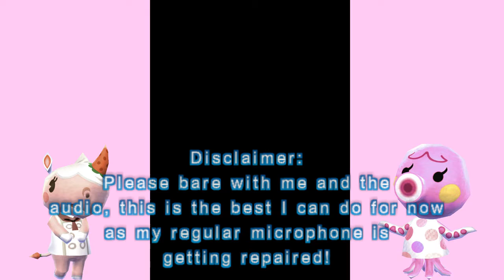Let's Play Animal Crossing New Leaf - Welcome Amiibo #1 ~ The Town of Eggnog!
Hey guys! I've been so excited to start this series so I really hope you enjoy this journey of me creating my Christmas themed town that I've been wanting to do since July last year!
Q&A:
Can I visit your town?
Sure here are my dream addresses to both my towns!
Squishla:4F00-000F-76AA
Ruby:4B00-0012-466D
Do you exchange friend codes?
I do not exchange friend codes for privacy reasons.